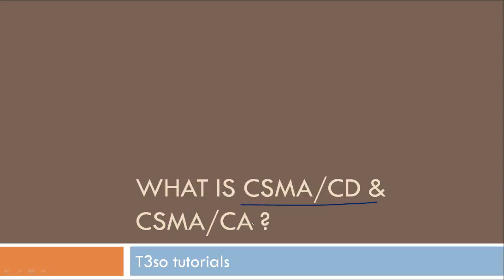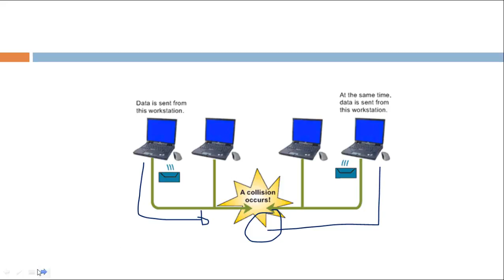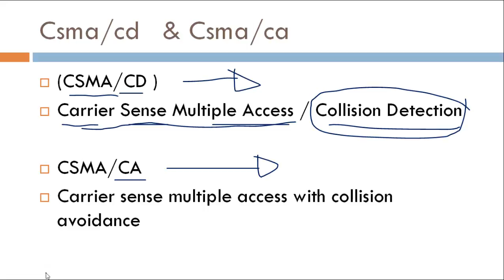CSMA/CD and CSMA/CA